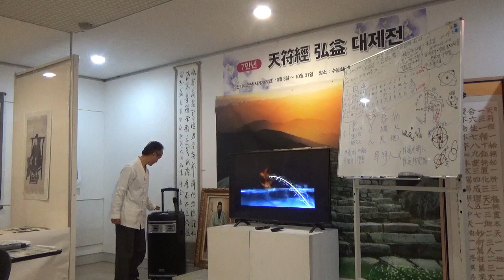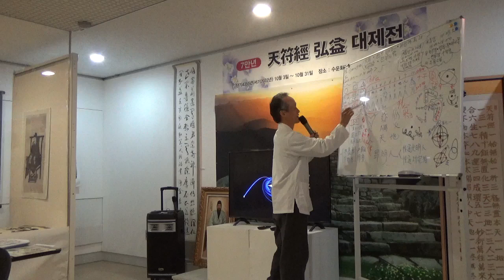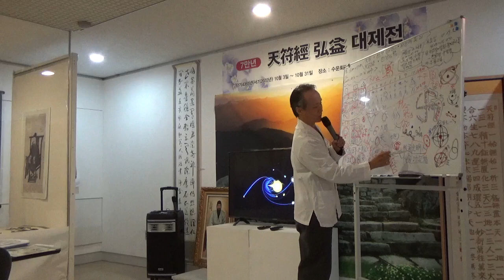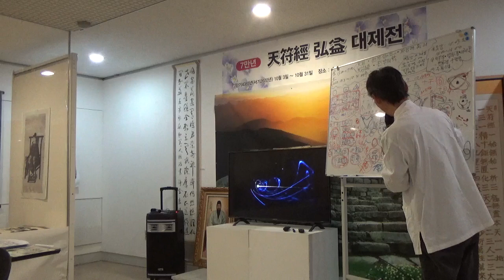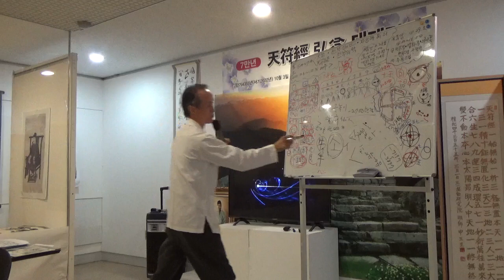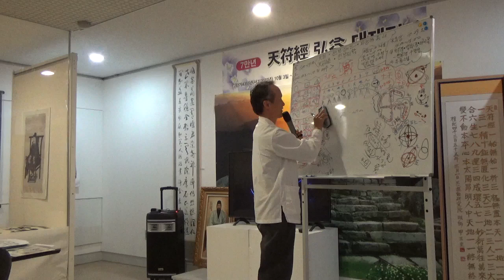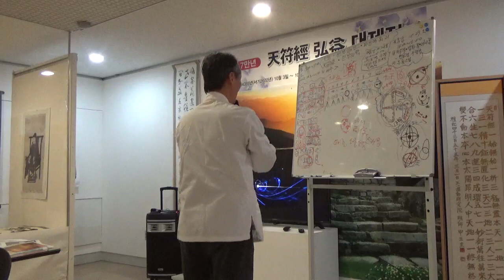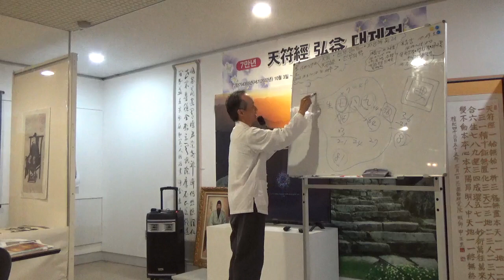천부경 강연 - 7만년 천부경 홍익 대제전 - 천부경 범민족본부 20221015 조홍근 원장